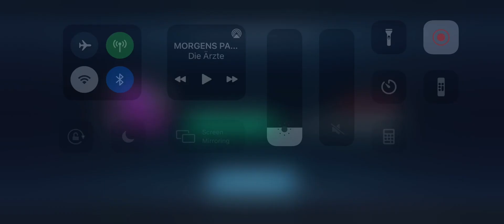[H1] KOA vs Batman (round 2)